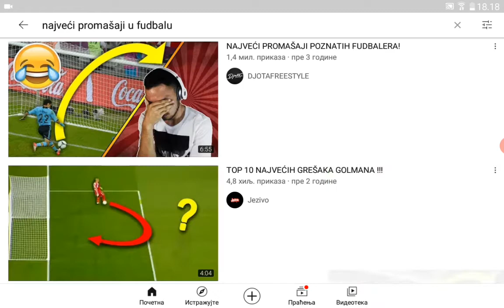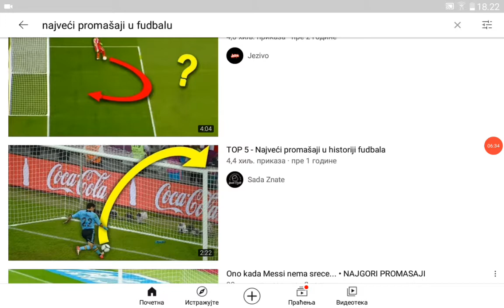Naveci Gol i promasaj